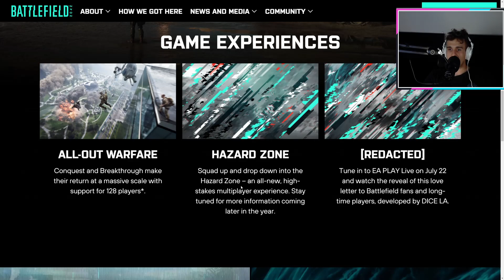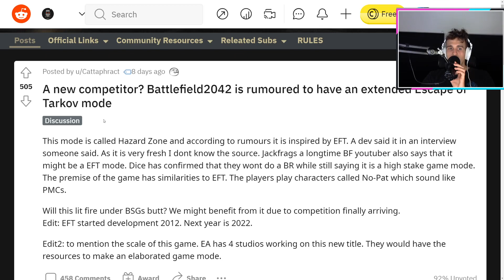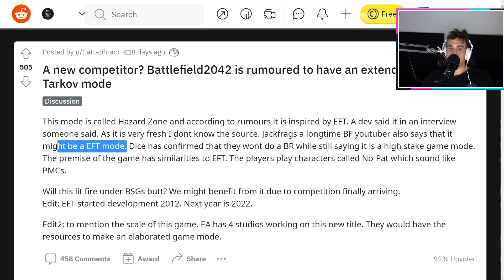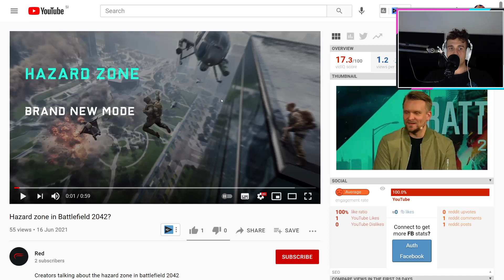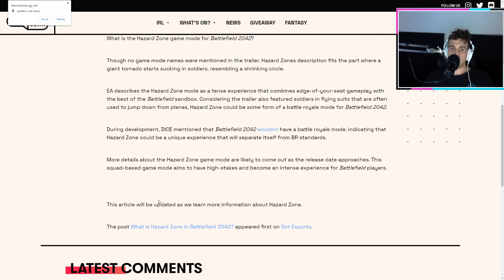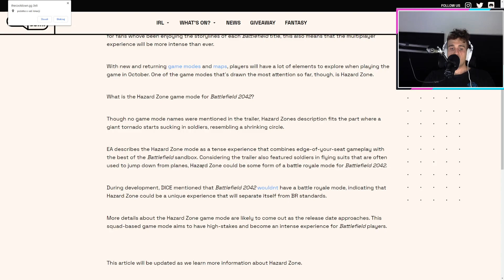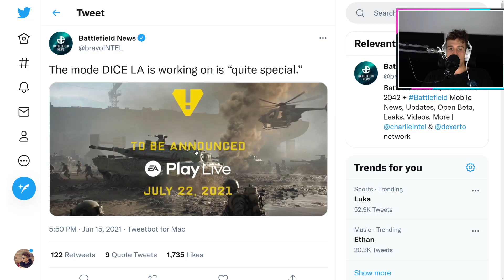NEW BATTLEFIELD 2042 HAZARD ZONE MODE! - BF42 MULTIPLAYER, REDACTED & DLC)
NEW BATTLEFIELD 6 GAMEMODE - BF42 HAZARD ZONE & REDACTED Details!?

👍 Drop A Like For MORE Battlefield 2042 Videos!